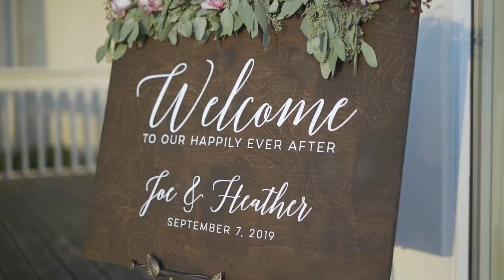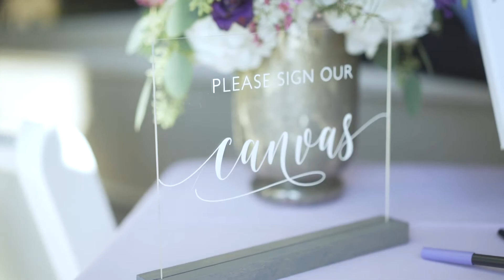Glass Chapel Wedding | JAG DIGITAL | Heather & Joseph